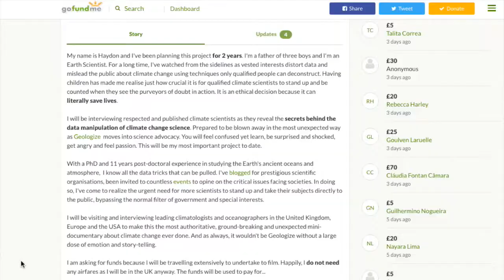Geologize t-shirt WINNER!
Geologize announces the winner of the TrueLies t-shirt competition! Click here to find out who the lucky contestant is.